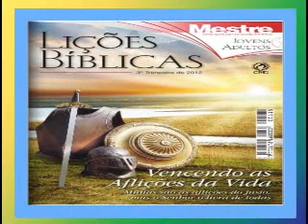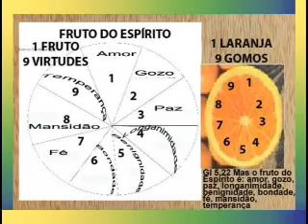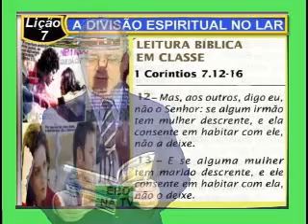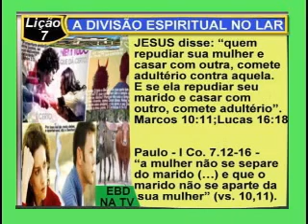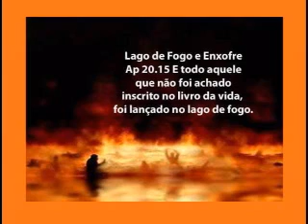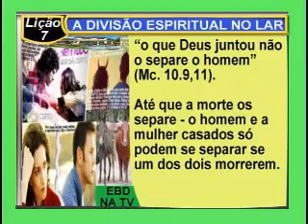DIVISÃO NO LAR, Lição 7, 1pte, 3Tr12, Ev Henrique, EBD NA TV